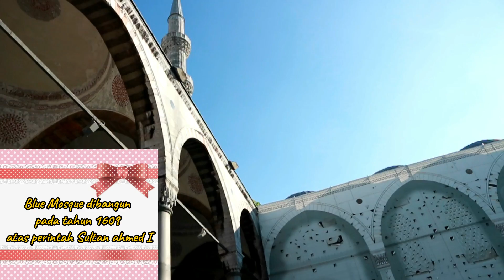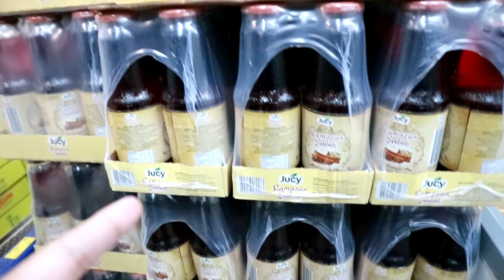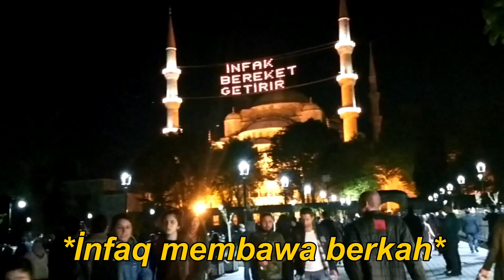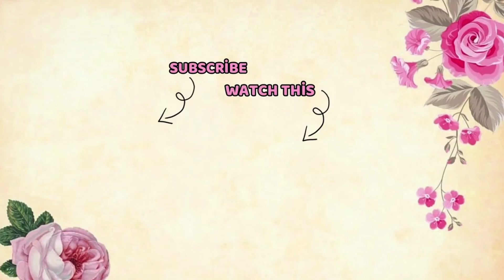BUKA PUASA DI HAGIA SOFIA TURKI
Terimakasiiih yg udah ngikutin video kitaa dari awal 🙆🙆💟 yg baru join di channel kita...
"Selamat datang"
jangan lupa nonton video yg lainnya ^^
Happyyyyy watchiiiiiiing 😚💖